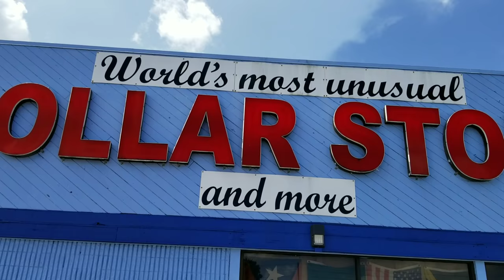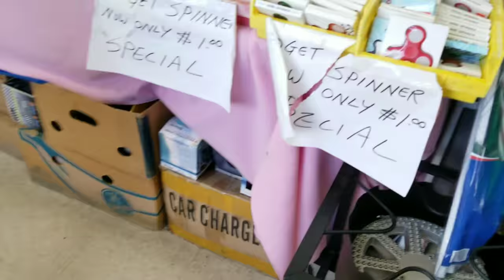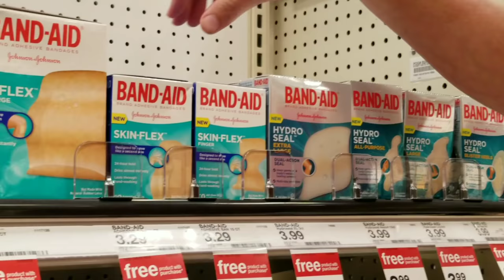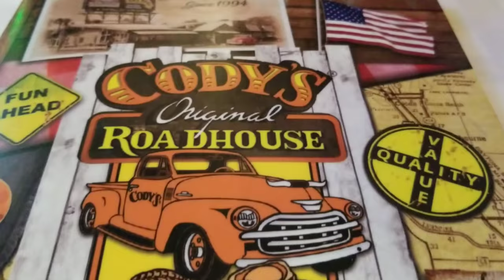Flying over the ocean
so crazy...

guy flying with a fan on his back

Friend Mail
Cutelittlecupcakes MOM
P.O.Box 996

Get the products I use
Easy Lunch Box
Easy Lunch Box Snack box
Lunch Box Cooler Bag
Rubbermaid LunchBlox Kids
Sistema Sauce Containers
COSORI Pressure Cooker
Bento Box

Hungry??
Us this code ih9hng with Signing up and receive $10 when you use the app for the first time: ih9hng